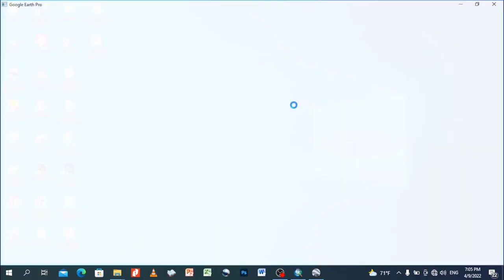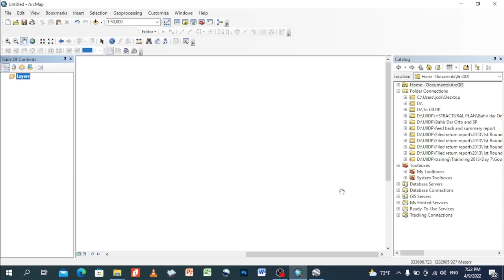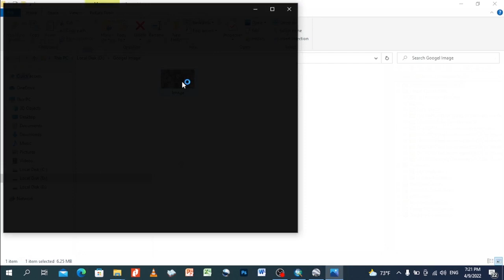Georeferencing and extract features from Googel Earth image by using ArcGIS Amharic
In this video, I have explain step by step required to Georeference image, take from Googel Earth by using Arc GIS.

Googel Earth Software Link:-